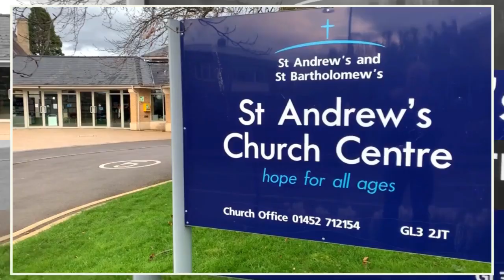Sunday Service Part 2 - 22nd March 2020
Revalation 3:1-6